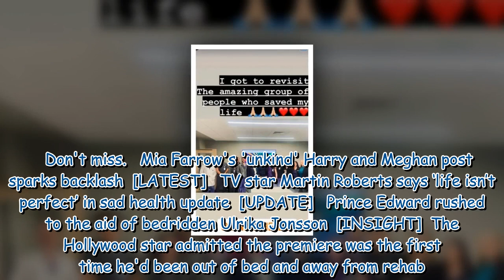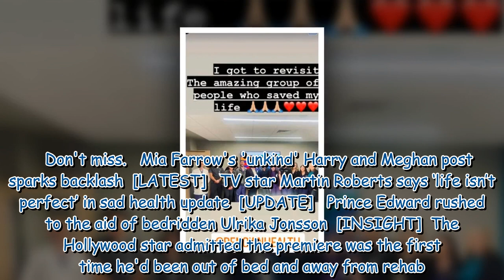Jeremy Renner returns to hospital to thank staff for 'saving my life’